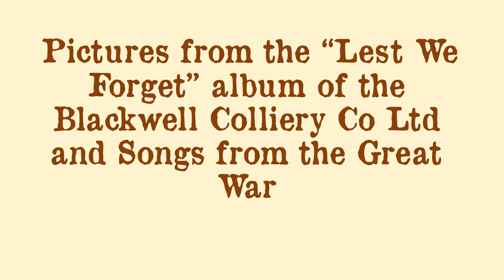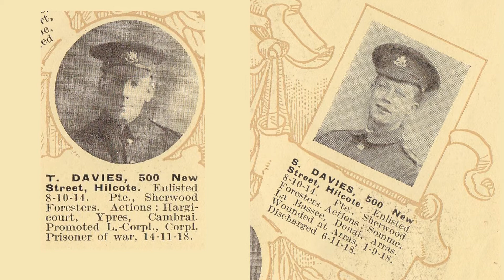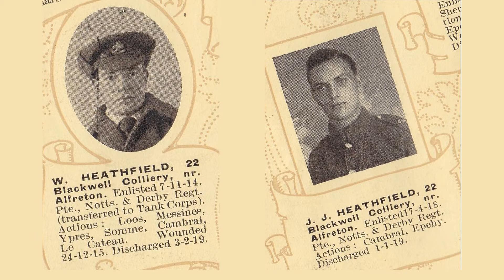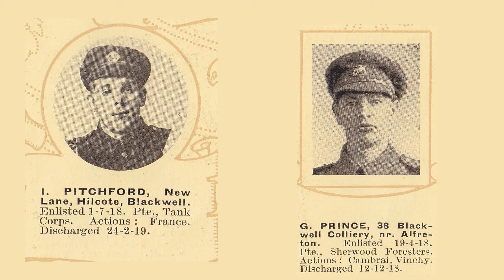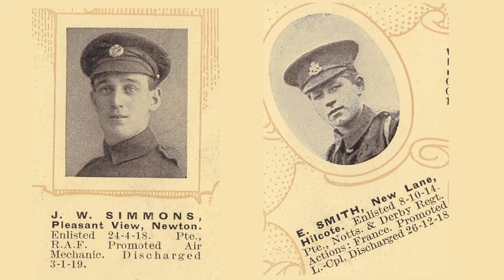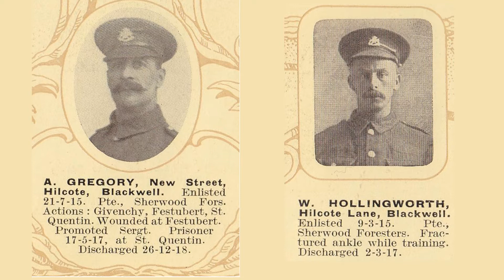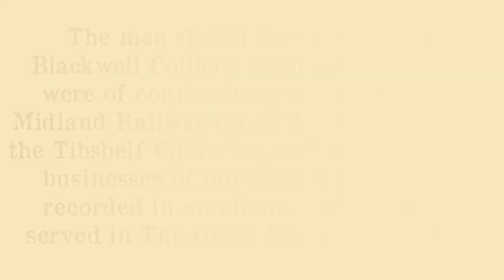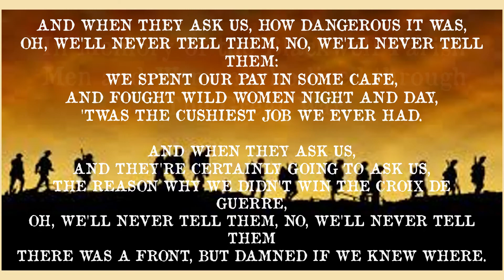Blackwell Colliery Co Served and survived oct 2018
In memory of the men and women of Blackwell, Derbyshire , who lived through the Great War